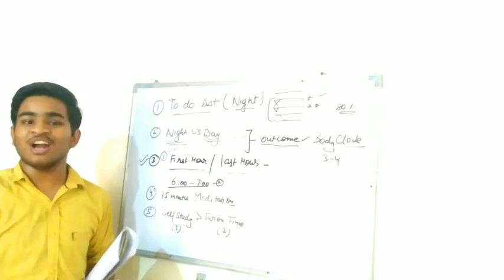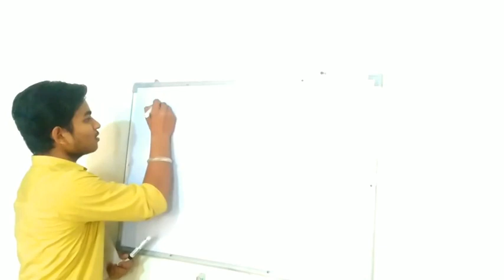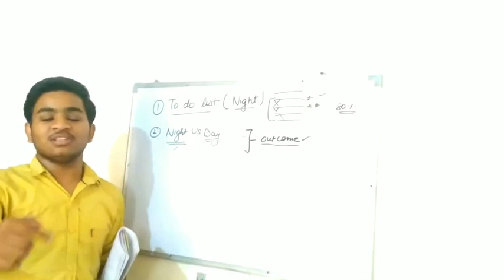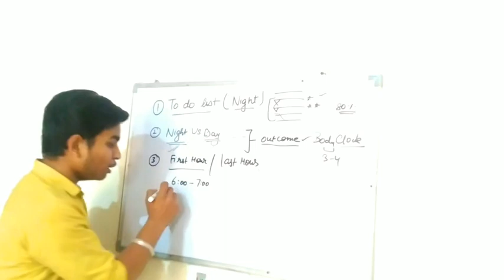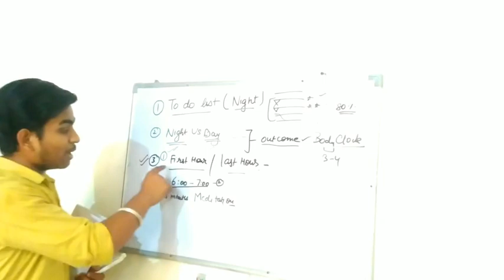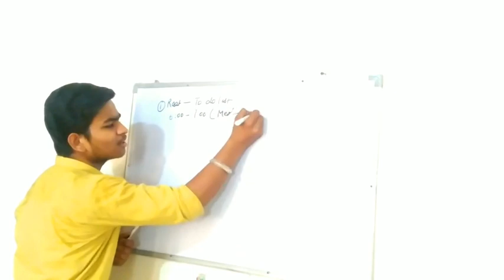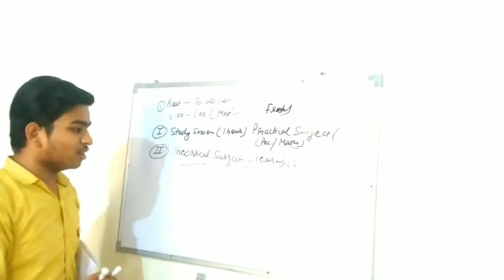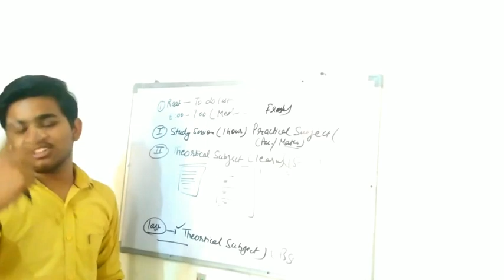🔥6 Rules to Follow to make Timetable|| Make a good routine|| Timetable and statergy || to score 95%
time management for a student,
daily time management tips,
time management for class 9 studentstimetable for boards 2021,
timetable for boards preparation,
timetable for boards class 10,
study timetable for boards,
timetable for 12th boards,
timetable for 10 boards,
boards time table,
best timetable for boards,
best timetable for boards class 12,
timetable for board exam,
timetable for board exam 2021,
timetable for board exam 2021 class 12,
timetable for board exam 2021 class 10,
timetable for board exam 2021 class 12 science,
timetable for board exam 2021 class 12 commerce,
timetable for board exam class 10,
timetable for board exam class 12,
timetable for board students,
best timetable for board studentstimetable for class 12 science student,
best timetable for class 12 2021timetable for class 10 board exam 2021,
timetable for class 10th,
timetable for class 10 board exam 2021 in 1 month,
a good timetable for class 10 students in malayalam,